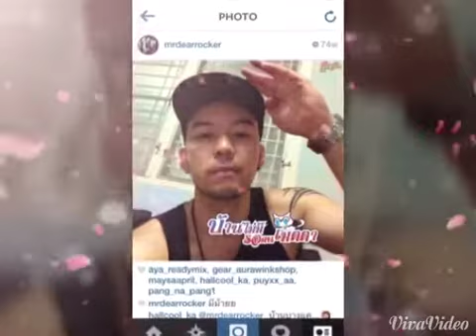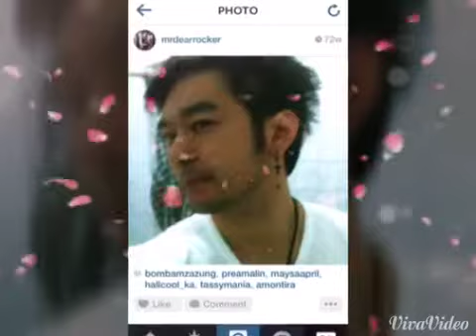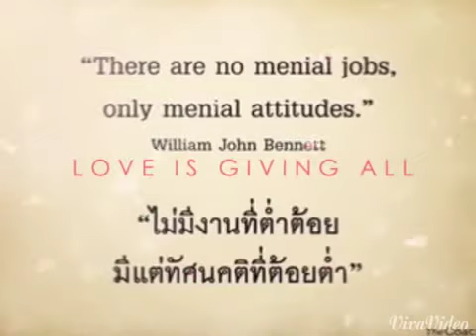Me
Always me